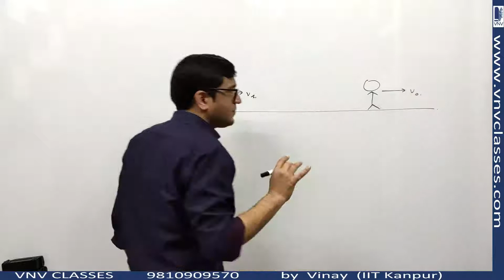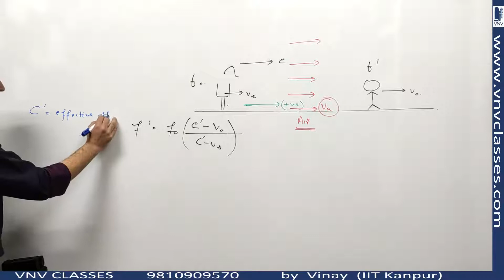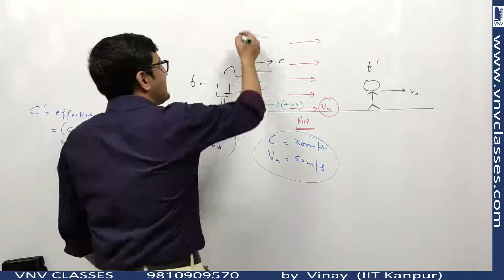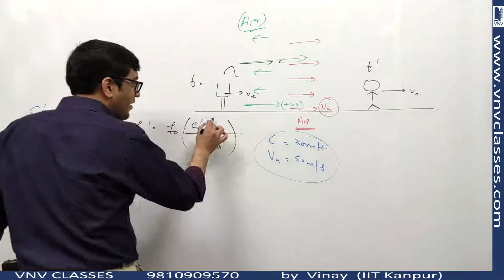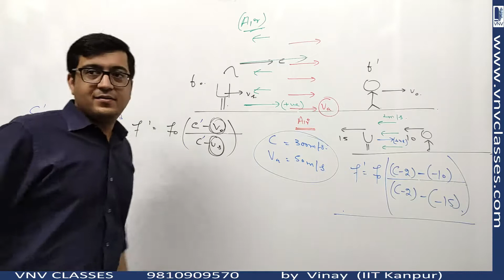4.7 Doppler Moving Medium Wave Motion | IIT JEE, NEET, Class 11 Physics | Vinay Sir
Complete Courses Available at VNV CLASSES Basics to JEE Advanced
2. Recorded Video Lectures | Go to "vnv classes" app on Playstore
Topics
1. Wave Speed vs Particle Speed
2. Laplace Correction
3. General Wave Equation
4. Standing Waves in Wire Fixed at Both Ends
5. Standing Waves in Wire Free at One End
6. Standing Waves in Organ Pipe
7. Resonance
8. Beats, Graph
9. Tuning Fork, Filing, Waxing
10. Doppler Effect
11. Transmission and Reflection of Wave
12. Intensity of Wave